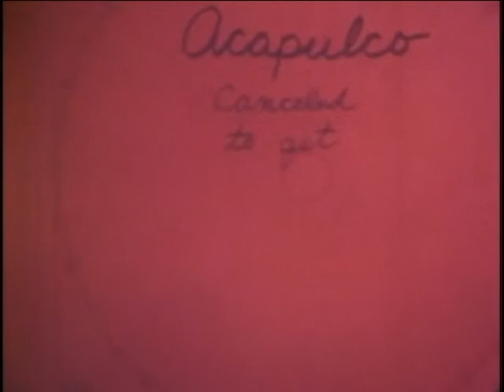Deep Freeze 1977 Part 3